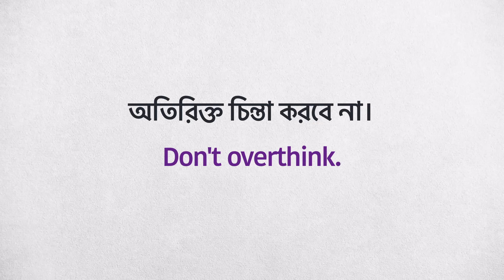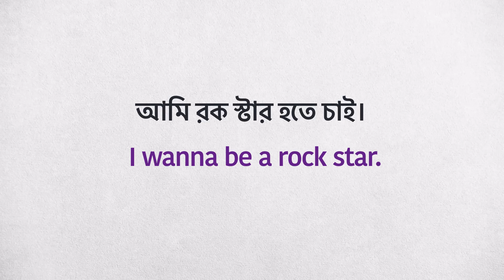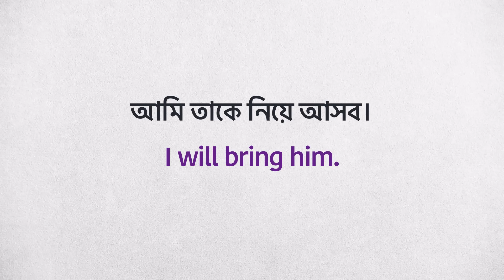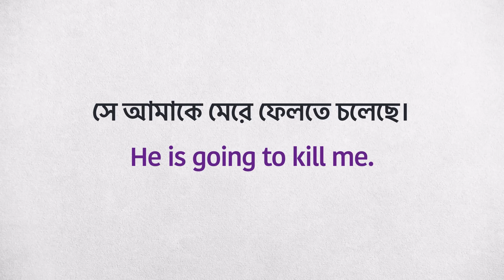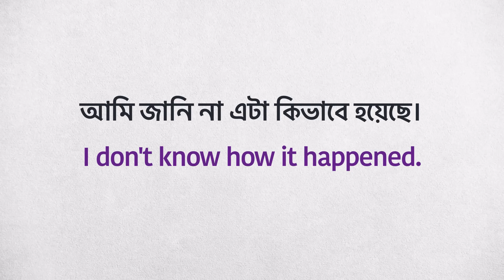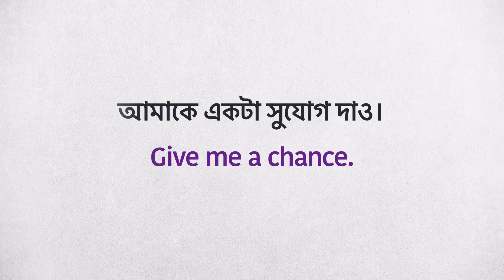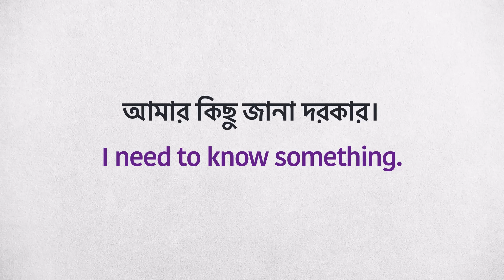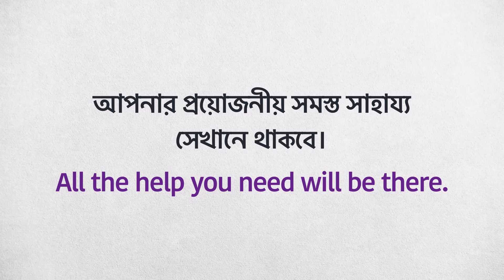60টি বাক্য যা রোজ বলতে হয় | Daily Use English Sentences | Learn Spoken English in Bengali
In this video, we have compiled a list of daily use English sentences that will help you improve your spoken English skills. Whether you are a beginner or an intermediate learner, these sentences will assist you in communicating effectively in English.

Learning English can be challenging, especially if it is not your first language. That's why we have created this video in Bengali, to make it easier for you to grasp the meaning and pronunciation of each sentence. We believe that by watching and practicing these sentences, you will gain confidence in speaking English fluently.

In this video, we cover a wide range of topics such as greetings, introductions, asking for directions, ordering food, making appointments, and much more. Each sentence is accompanied by its English translation and pronunciation, ensuring a comprehensive learning experience.

Whether you are a student, a professional, or someone who wants to improve their English communication skills, this video is perfect for you. By incorporating these sentences into your daily conversations, you will be able to express yourself clearly and confidently in various situations.

So, what are you waiting for? Start watching this video now and take your spoken English skills to the next level. Happy learning!

👉 Image Information: Premium License
👉 Freepik.com